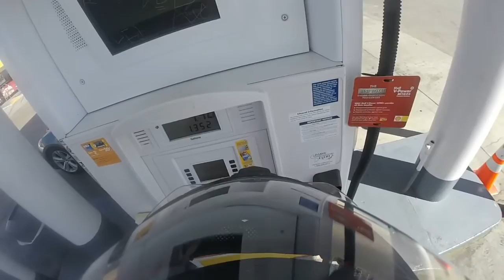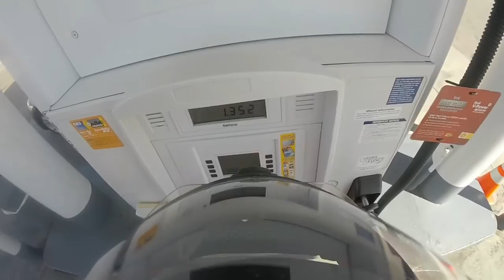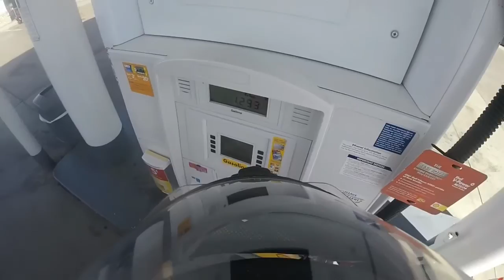DANE RIDE 3 12 17